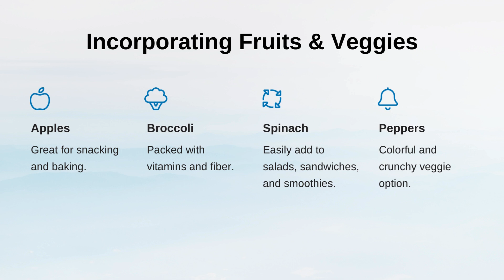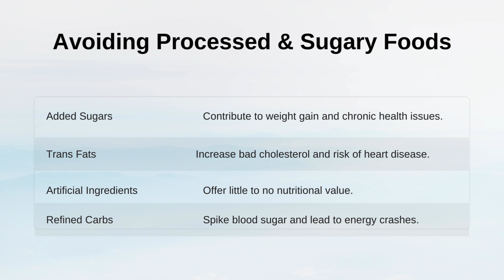11 May 2024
Managing diet with work schedule 📅